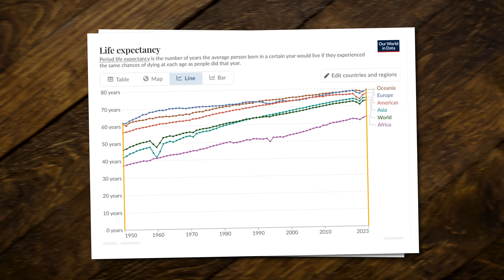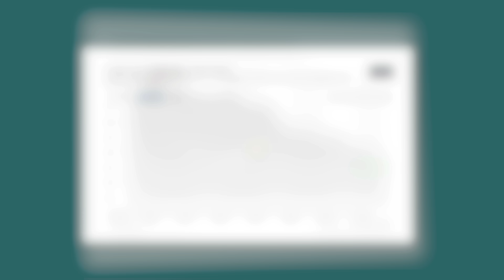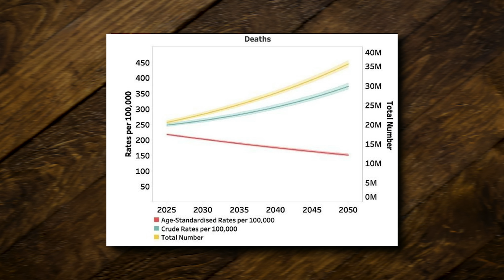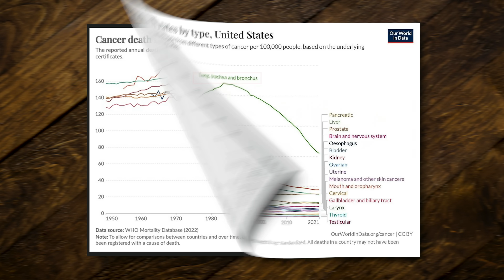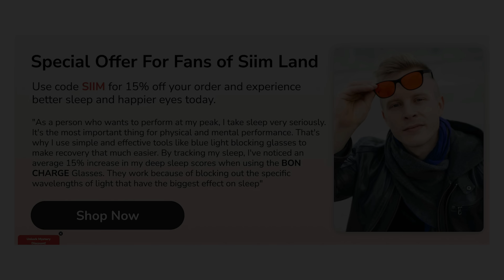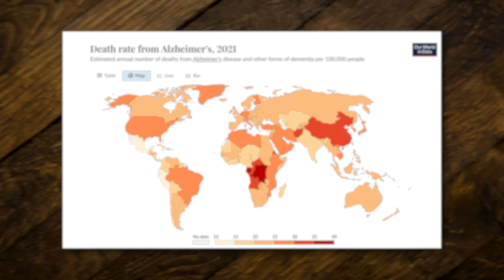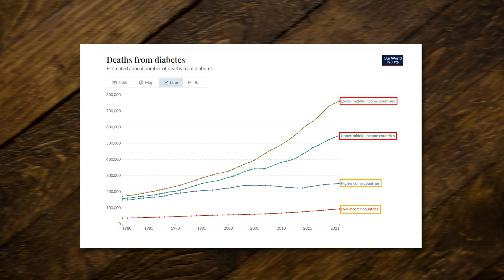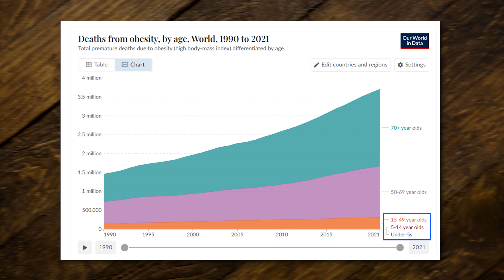This Will Change the Way You See the Future of Health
Timestamps:
00:00 Intro
00:45 The incredible progress with heart disease
04:01 Is cancer becoming
05:10 Bon Charge sponsorship
06:01 Alzheimer's and dementia
07:57 Diabetes and obesity
10:40 Are testosterone levels really declining